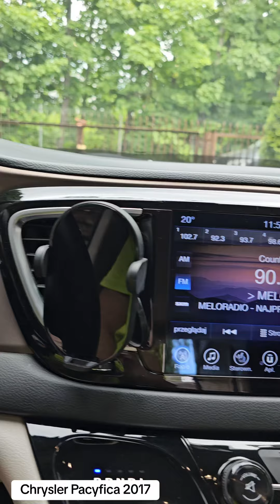Sprzedam Chrysler Pacyfica 2017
lokalizacja Poznań